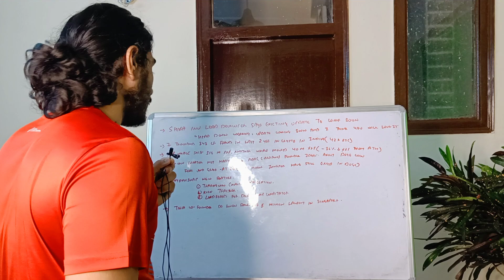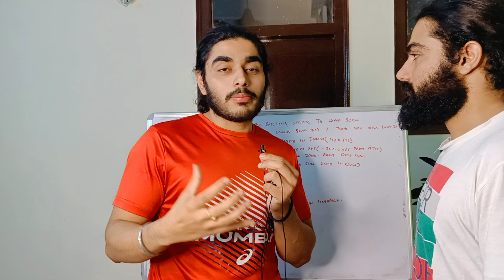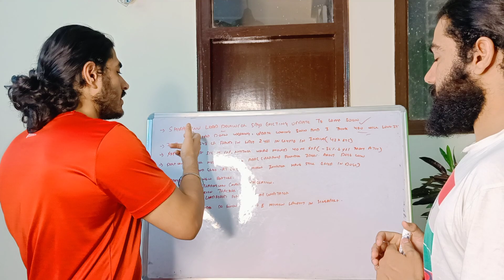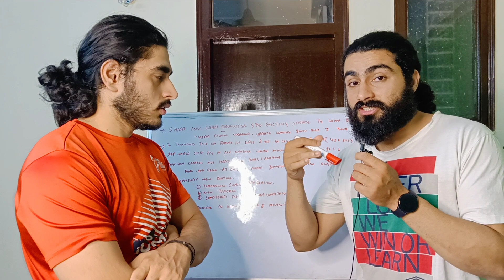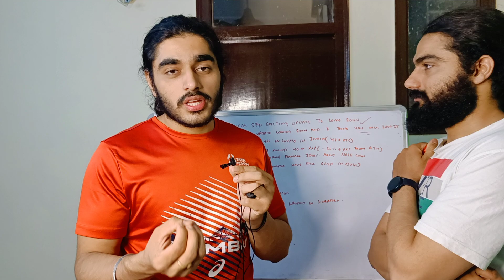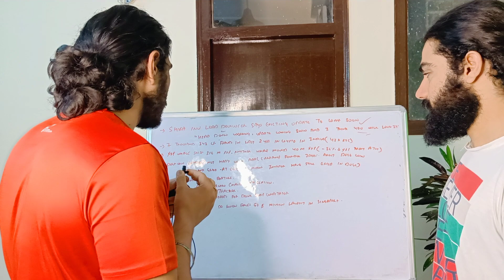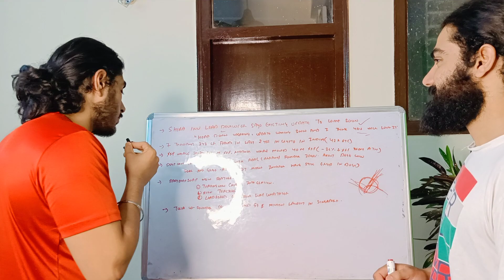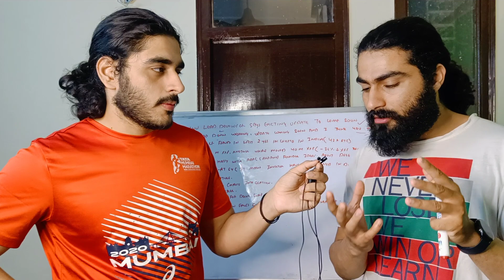🔥 Shiba inu और doge coin pump के बाद अब क्या करे ? Shiba inu buy or sell ? Doge coin news | crypto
Luna Holders 🔴Big Update🚨|Crypto market update 🛑| Luna coin holders🛑must watch |luna

Shiba inu 1₹ possible ? ✅🔥 | Crypto market latest news

1.72 Trillion Shiba Inu कहा गए? 🚨 | Shiba inu Coin Big Update🛑 | Shiba inu Good News

Shiba inu 🤑🚀❤❤
Crypto se Crorepati kese banne❤❤🤑
Good News❤❤❤
100 K $ Bitcoin Possible🚨11 AUG Wazirx will De-list this altcoin🚨|Crypto News Today

79,25,41,50,00,00,000₹ worth firm in Crypto Now🤑|Shiba inu Shocking news🚨|Crypto News Today|Shiba

description 🛑
luna coin
Ada coin
Ada coin price prediction
Ada coin events
Cpi news
Cpi rates latest
Shibainucoin
Shibainulatestupdate
Shibainu price prediction
Kyashibainu1₹jayega